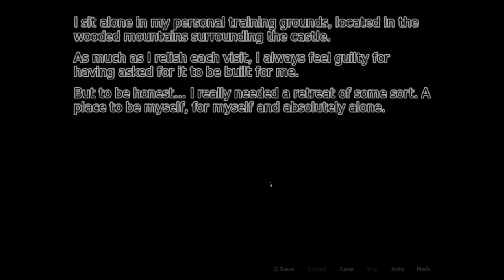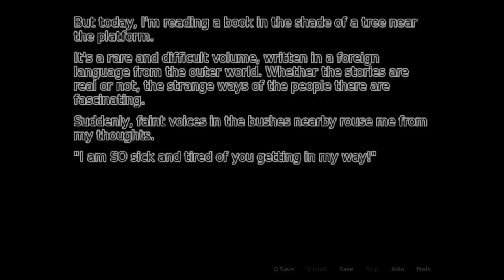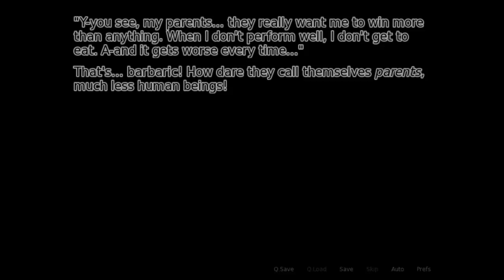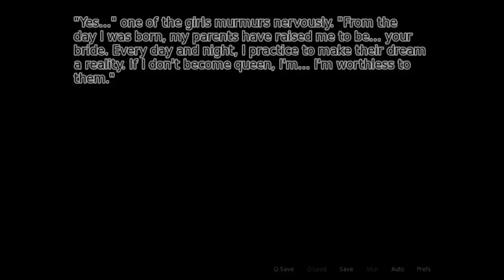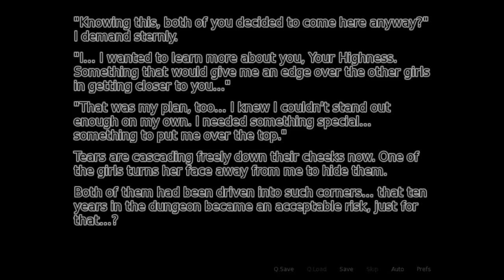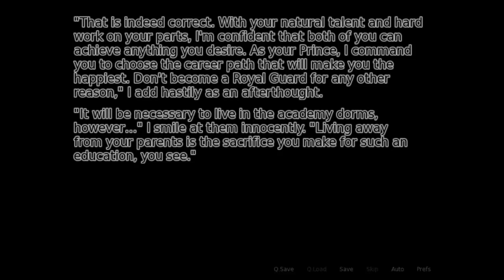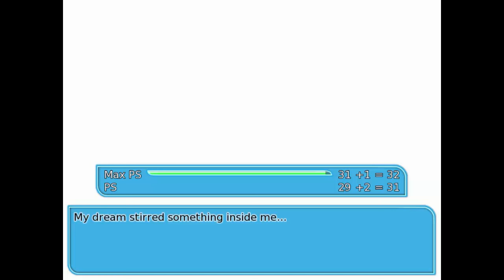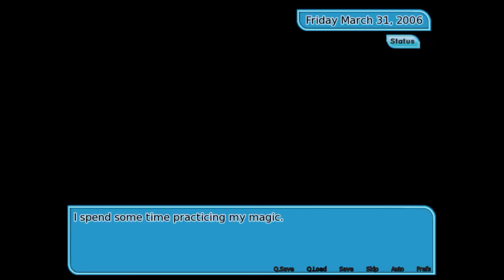Fading Hearts (With Sims3Simbiote and xSimSugar) - Episode 17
We follow more of the Prince's story in this episode and learn about the terrible burden placed on the girls competing for his hand. Then we go meet Claire and no bubble tea is consumed for a change!

To vote for what I play during the next livestream (Weds 10th 7:30PM GMT) please go . Don't forget to vote even if you don't watch the livestream, it will be put up on Youtube too!